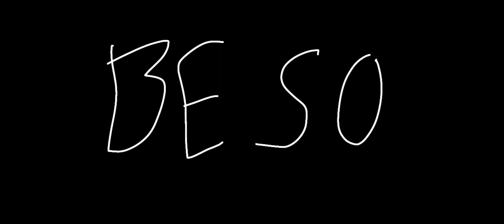Cupid meme | not original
i made this in two days.